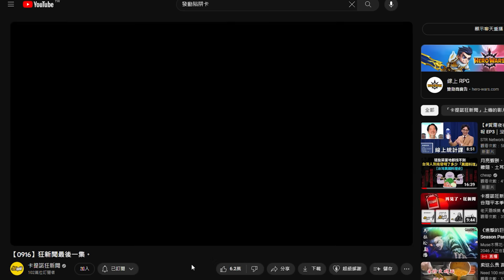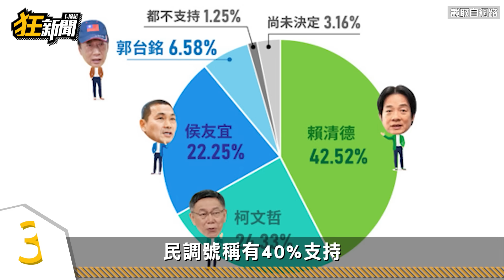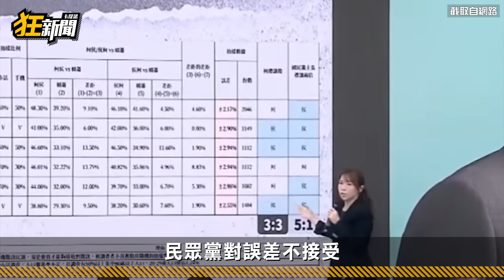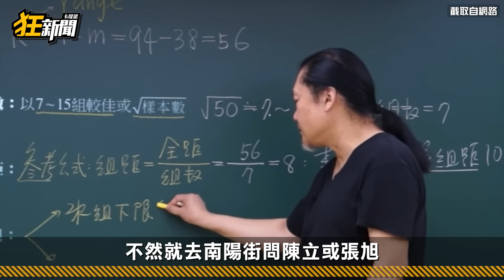【1119】狂新聞：沒想到有今天吧。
狂新聞下週不一定也許可能大概八成應該或许Maybe會見。吧